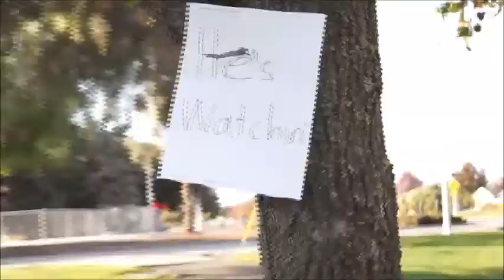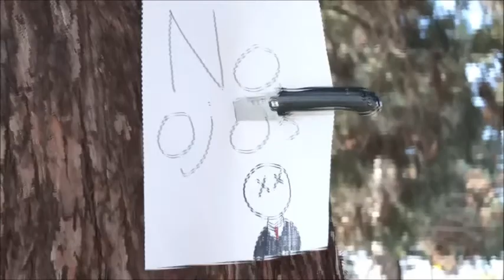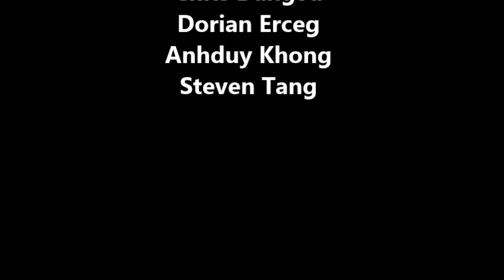Slenderman la Pelicula